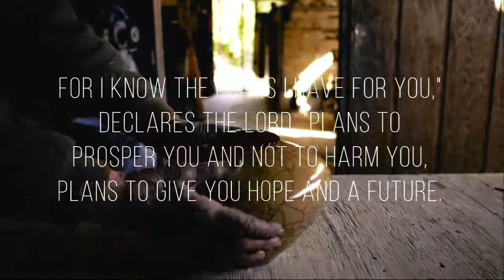July 10, 2022 Informal Sunday Worship Service at BHUMC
The informal Sunday morning worship service from July 10, 2022, at Brook Hill United Methodist Church in Frederick, Maryland.